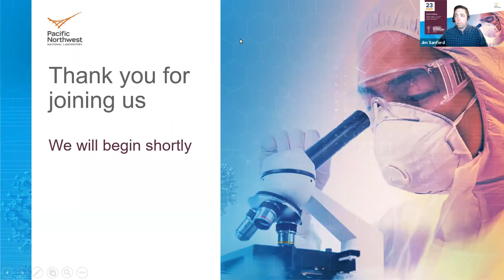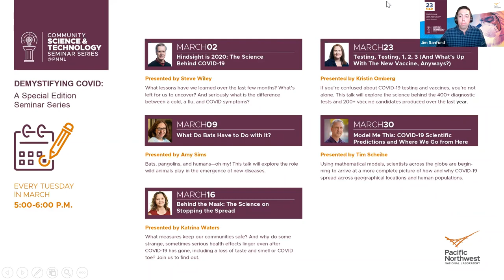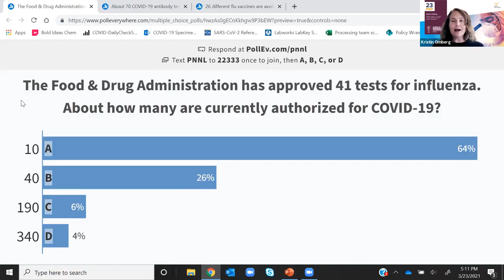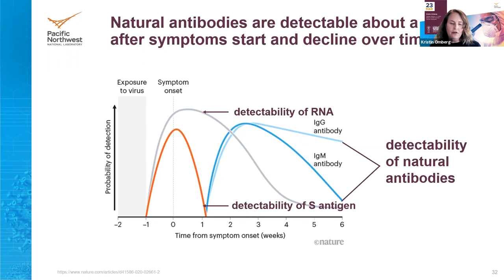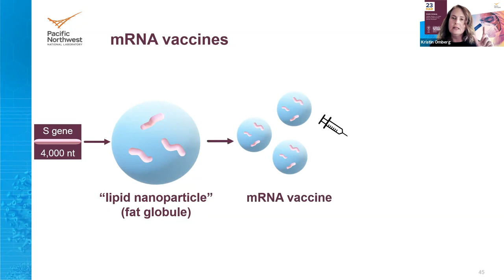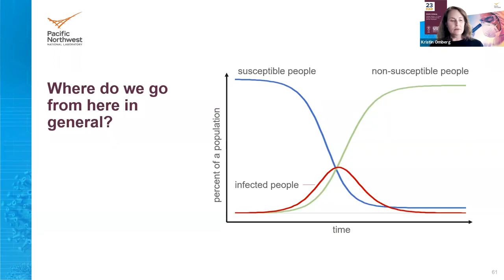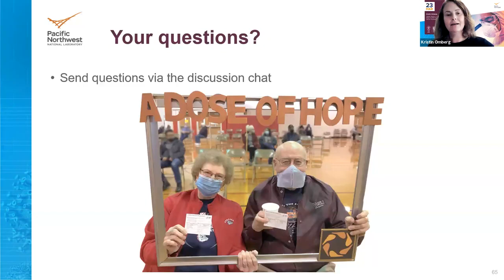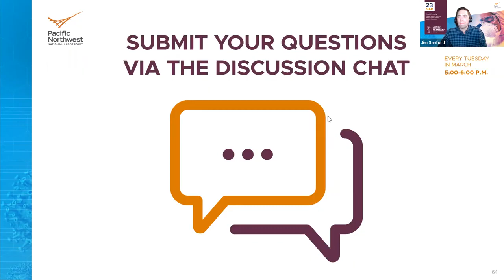Community S&T Seminar Series - COVID Series - Testing (And What’s Up With The New Vaccine, Anyways?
Thousands of genome and protein sequences. Over four hundred different diagnostic tests. More than two hundred vaccine candidates. One talk to sift through the herculean scientific effort behind them. If you’re confused about COVID-19 testing and vaccines, you’re not alone. What do all these tests actually measure? When are they most accurate and what are their weak spots? What are the four types of candidate vaccines available? How do they work? Are they safe? And how can herd immunity help stop the spread of pathogens? This talk will explore all these questions and more.

For information how PNNL is confronting the unique challenges coronavirus presents, please